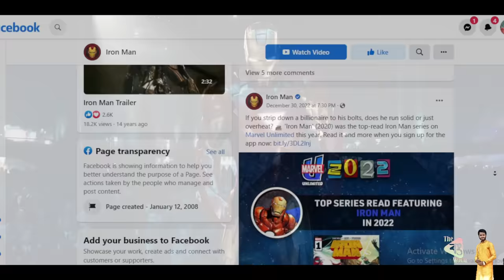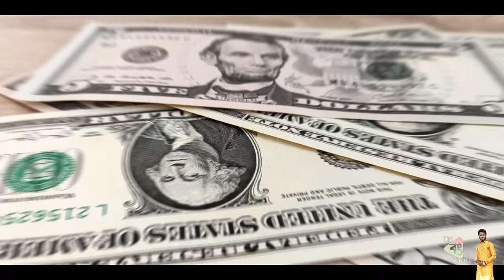Iron Man is Back ? | Tony Stark Return ? Armor Wars (2023) Marvel Phase 5